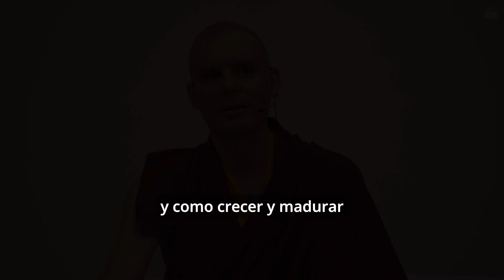La mejor manera de crecer y desarrollarnos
Mediante la atención plena podemos mejorar nuestro enfoque y nuestro equilibrio psicológico. Además podemos desarrollar nuestra relación con los demás con más afecto y bondad y de esta manera cada vez nos acercaremos a estar más en armonía con nuestra propia verdad. Todo esto nos ayuda a crecer y madurar como personas para encarar la vida de la mejor manera posible.